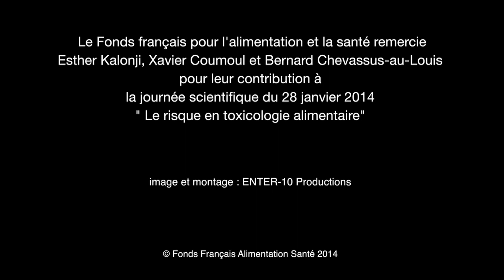Comment gérer le rapport bénéfice/risque en toxicologie alimentaire ?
L'analyse bénéfice/risque est-elle une pratique à généraliser ? Est-elle en mesure de "calmer le débat" ? Quelles en sont les méthodologies ? En quoi est-elle bénéfique pour l'expertise comme pour le consommateur ?

Retrouvez les regards croisés de Xavier Coumoul (toxicologue, Université Paris Descartes), Bernard Chevassus-au-Louis (biologiste, CGAER) et Esther Kalonji, nutritionniste et évaluateur du risque (ANSES). Tous trois ont participé, le 28 janvier 2014, à la première journée scientifique du Fonds Français pour l'alimentation et la santé qui a tenté d'apporter un éclairage scientifique et factuel à la question du risque en toxicologie alimentaire.

Pour davantage d'informations (rubrique événements passés)